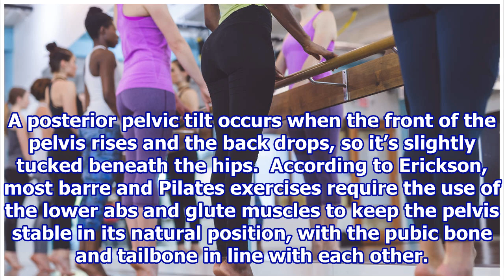This Common Mistake Can Ruin Your Barre and Pilates Workouts